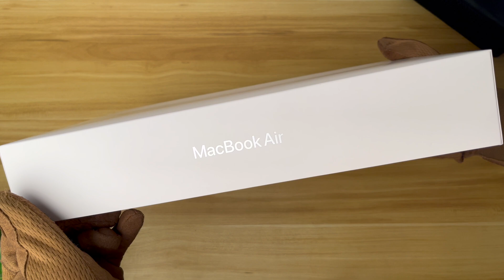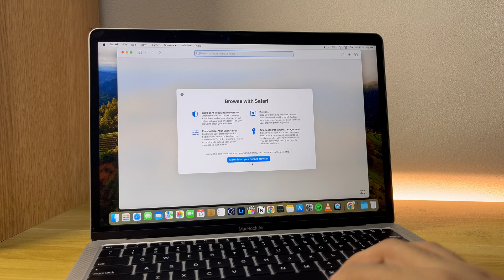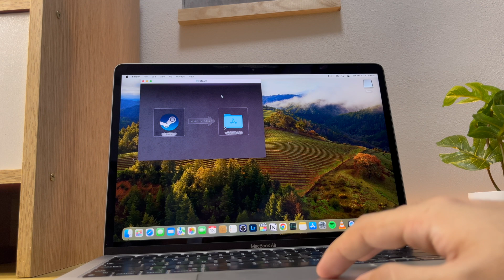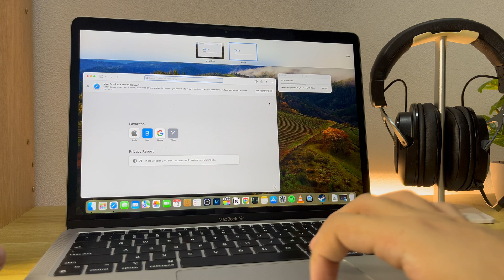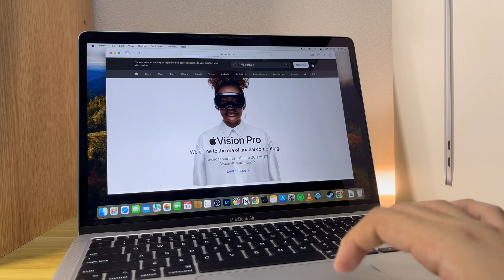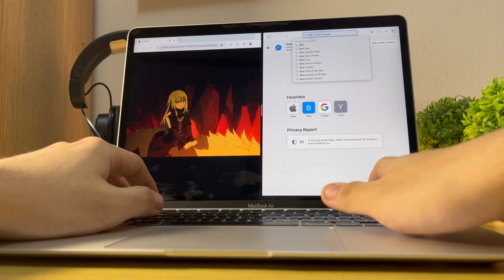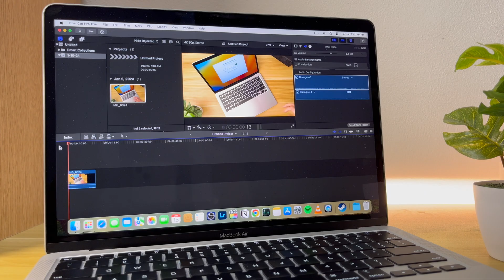Macbook Air M1 Unboxing and Review in 2024!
Under $900, you can definitely get the best laptop you can have this 2024, whether you use it for work, entertainment and productivity (even gaming), this Macbook Air M1 base model will blow your mind but not your wallet and pocket, relax and dive in on this video to find out why this Macbook Air M1 is extremely powerful and how it's gonna be different from windows laptops!

0:00 - Macbook Air M1 for 2024?
0:27 - Unboxing
1:10 - Macbook Air M1!
3:56 - The 2 interesting things!
4:11 - 1
5:48 - 2
7:27 - Bonus!